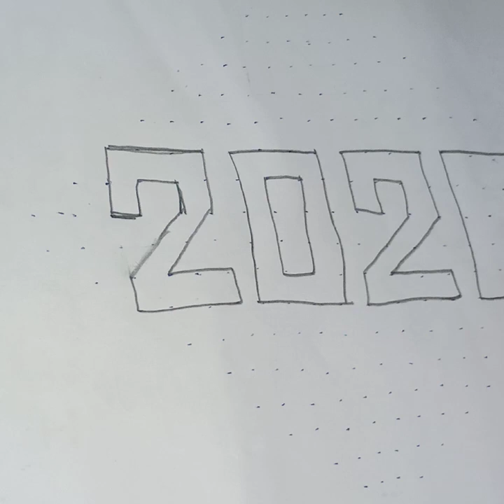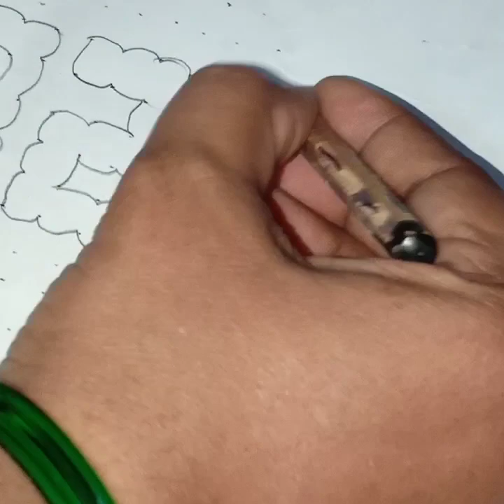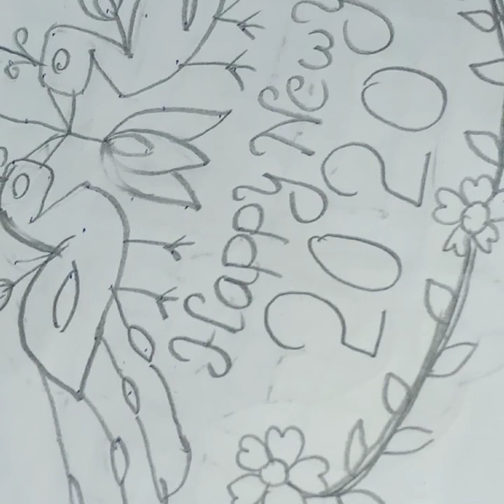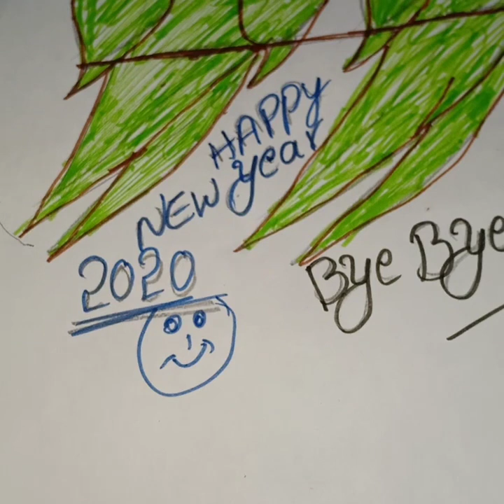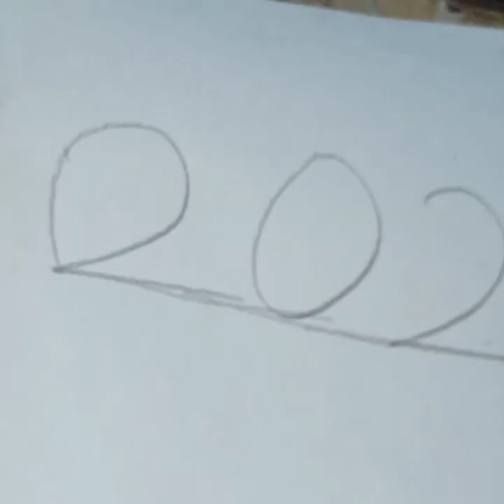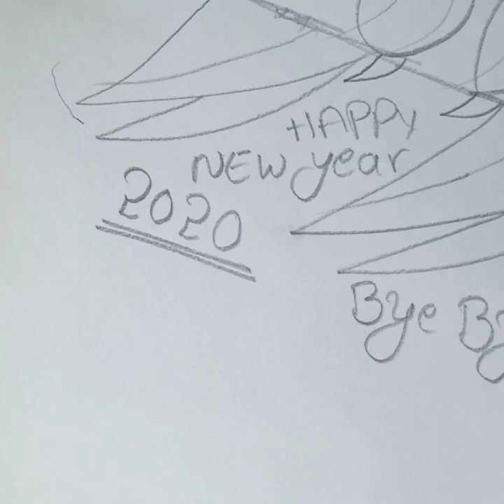2020 New Year rangoli ideas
10 different rangoli designs...
Doted and free hand...
Easy to process